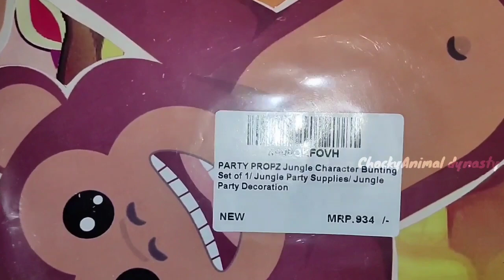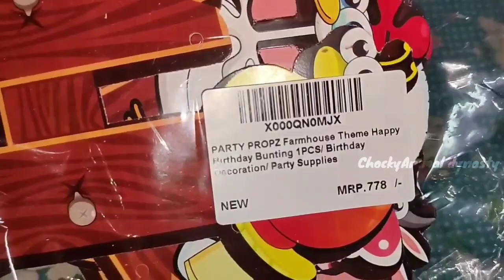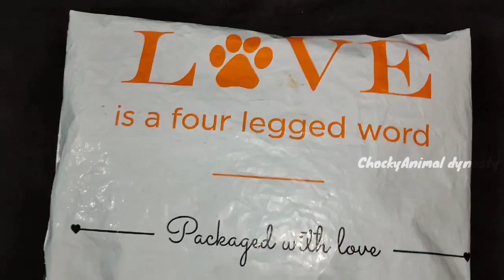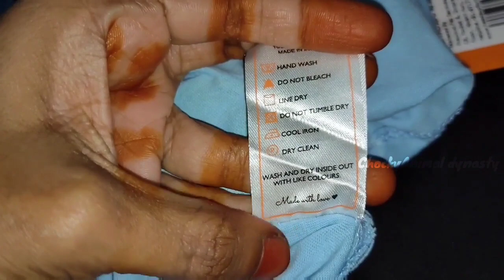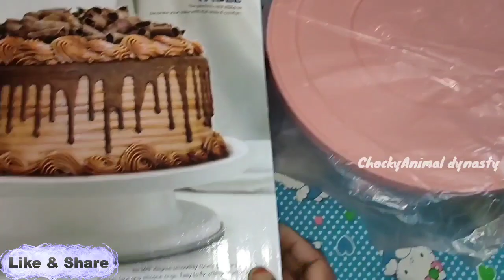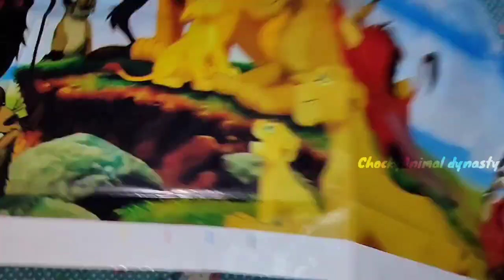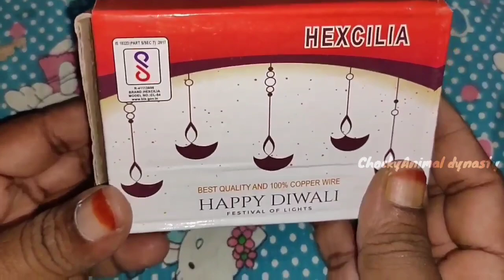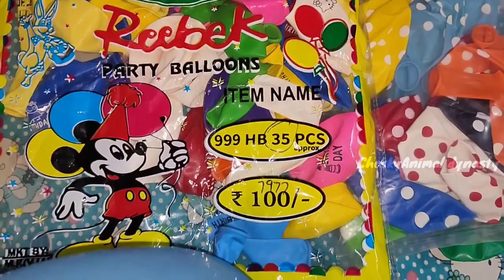Easy way to Shop for our Petdog's Birthday 🥳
Hai friend's
            This video is all about to say Dog Birthday party ideas..in this Video I will show you how to Shop items for birthday party..Pets give us So much love,So why not give some Colourful happiness back with a party. In this Video everything that's trending and Fun .
        Sure that this Video is useful for doglovers who wants to celebrate their dogs birthday planing a List

      MUSIC USED in this video:
          lsland_Summer_Breeze.mp3
used in youtube library free songs

      We Hope this Video Useful for Dog Lovers and Pet Owners

   My Channel thats exclusively devoted to the Animal Kingdom & everything that can be useful for you as a Pet Owner.

      I will be active in Instagram so stay in touch😉😉😉😉😉😉

Copyright:
                     All the contents of this channel is made my channel owner(mouni).

           WITH LOVE
                  ❤మౌని ❤